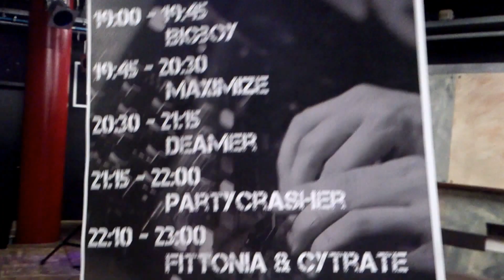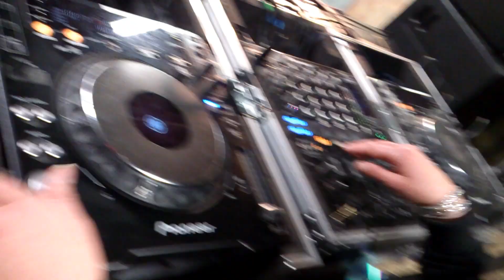Fittonia host: mc Ballenbreker